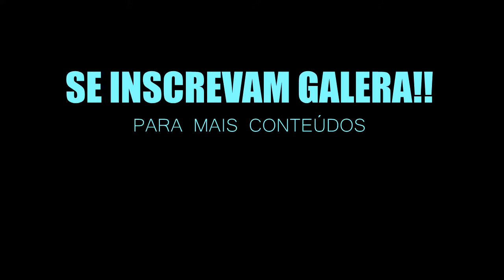Ataques Fenrir Saint Seiya Shining Soldiers SKILLS ATAQUES FENRIR DUBLADO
▬▬▬▬▬▬▬▬▬▬▬ஜ۩۞۩ஜ▬▬▬▬▬▬▬▬▬▬▬▬▬
▓▓▓▒▒▒░░░ LEIA A DESCRIÇÃO DO VÍDEO ░░░▒▒▒▓▓▓
▬▬▬▬▬▬▬▬▬▬▬ஜ۩۞۩ஜ▬▬▬▬▬▬▬▬▬▬▬▬▬

OS ATAQUES DOS PERSONAGENS ESTÃO DUBLADO, SOMENTE EM EDIÇÃO DE VÍDEO, PARA FICAR MAIS DINÂMICO O CONTEÚDO

NESSE VÍDEO VOU MOSTRAR O CAVALEIRO FENRIR E SEUS ATAQUES,  NO JOGO SAINT SEIYA SHINING SOLDIERS

╔ ♦ ATENÇÃO ♦ ╗

NA UTILIZAÇÃO DE QUALQUER PARTE DESSE VÍDEO EM SEU CANAL, VOCÊ VAI SOFRER STRIKE, ENTÃO ENTRE EM CONTATO ANTES DE QUALQUER COISA.

UM NINGUÉM, TENTANDO SER ALGUÉM!!